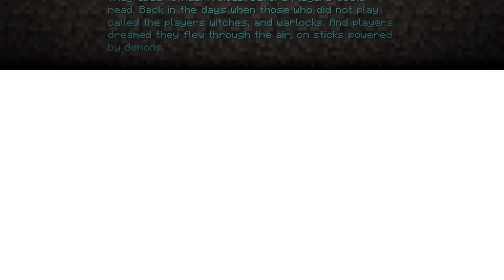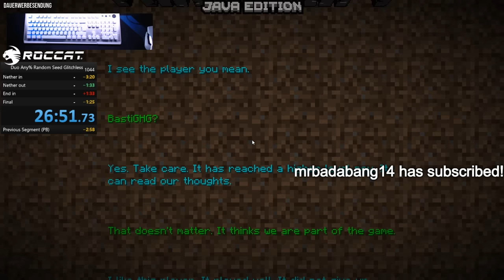WIR HABEN DEN WELTREKORD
Haupt-Setup:
Maus* ► Roccat Kone Aimo
Tastatur* ► Roccat Vulcan